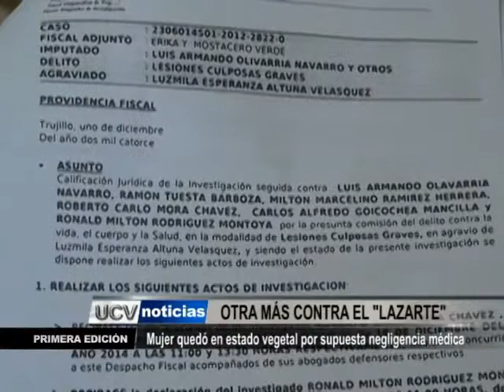Negligencia médica deja a mujer en estado vegetal